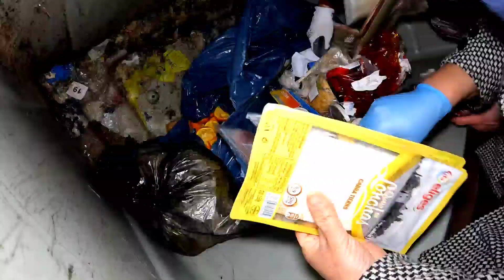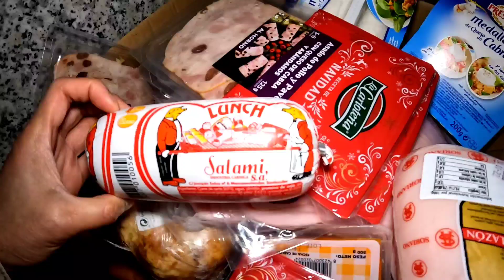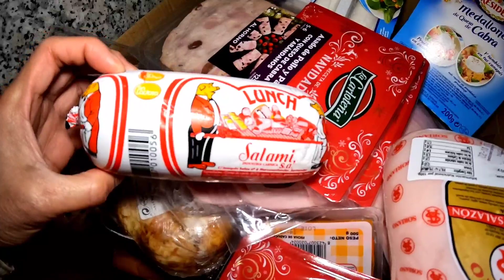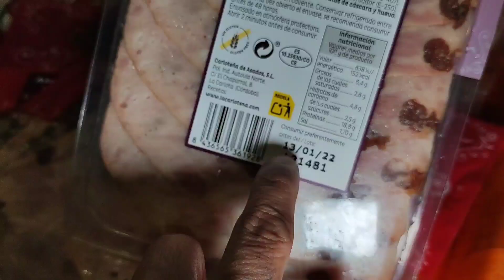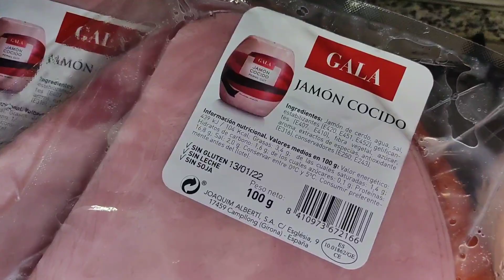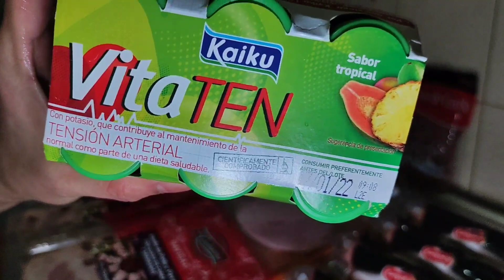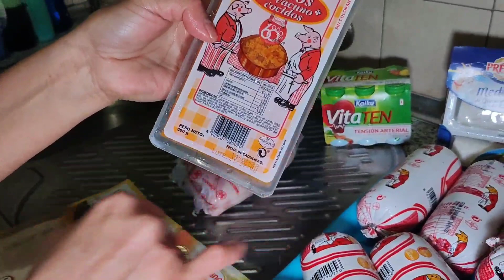DUMPSTER DIVING/ SUPER JACKPOT NANAMAN IBA ITO😱‼️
SO MUCH FOODS IN THE DUMPSTER
WE SAVE  FOODS THAT IS STILL EDIBLE AND  USEFUL .
WHERE IT GOES THOSE DUMPSTER FINDS?
➡️ consuming everyday for my family
➡️ sharing

WHY WE ARE DOING THIS?
➡️for our daily consumption
➡️to save lot of money
➡️ saving as much as we can to have some to share/donate.

WHAT HAS CHANGED SINCE YOU DID DUMPSTER DIVING?
➡️less grocery expenses
➡️ we have been able to save  lot of money

BAWAL ANG MAARTE DAPAT MADISKARTE
MINAHAN SA BASURAHAN